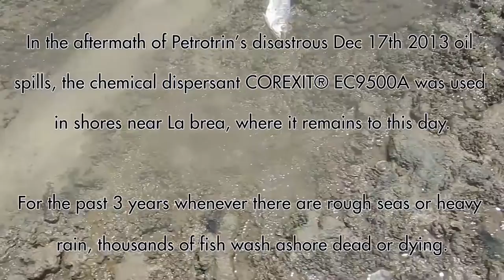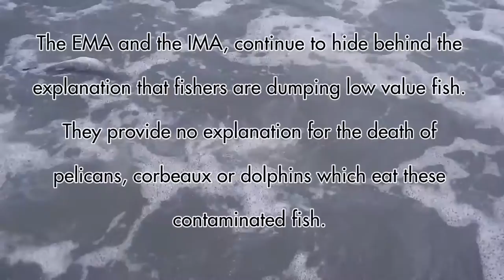"It's not dumped fish!"- Dying Fish Wash Ashore in Trinidad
Produced by Fishermen and Friends of the Sea (FFOS) 2016

Song: Blizzard by Kai_Engel

Gary Aboud, Corporate Secretary, FFOS

Wyane Henry, Fisherman & Diver

Jason James, Fisherman & Diver

Kenny Rampersad, Fisherman

Rajin Pragsingh, Fisherman

Winfield Cassimy, Fisherman

Special Thanks to all the fishermen from around the country who were willing to speak out on camera about the sick fish despite it affecting their own livelihood.

GULF OF POISON

In the aftermath of Petrotrin’s disastrous December 17th 2013 oil spills, the oil spill dispersant COREXIT® EC9500A was used indiscriminately in the near shore area.  The tides it, into the mangrove, and under the sea bed and sand, where it still remains today. For the past three years, whenever there is oceanic turbulence or heavy rainfall, thousands of dead or dying fish wash ashore.

In 2013, these contaminated areas were declared by Petrotrin to be a “Red Zone” in which all fishing was banned. What was the criterion used to lift this ban? In a January 2014 press release, La Brea MP Fitzgerald Jeffrey reported that the oil spill affected residents of Coffee Beach were falling sick and that he believed their illnesses were linked to Petrotrin’s use of Corexit.

FFOS have alerted the EMA and the IMA, but they continue to hide behind the explanation that aquatic life is washing ashore because fishers are dumping low value fish. This is not by-catch discard. None of these fish have gill net marks. Are fishers dumping a variety of high value fish such as salmon, pague, grouper, blinch, and crocro, still alive, flapping and gasping with blood in their gills? How do they explain dead pelicans, corbeaux and flipper dolphins?

According to US Environmental Protection Agency data, Corexit is one of the most toxic chemicals of its kind. Additionally, a Corexit-oil mixture is much more toxic than either oil alone or Corexit alone. We believe that there is a direct correlation between these fish kills, the reports of ill health and the Corexit emulsified hydrocarbon which was left submerged in the near shore marine ecosystem and mangrove in this exact geographical area three years ago. This is no coincidence. These fish are only washing up on Corexit laced beaches; Coffee, Carat Shed and Point Sable in La Brea.

Fishermen and Friends of the Sea (FFOS) is calling for independently verified scientific data to be collected and made public on the health of fish stocks from Otaheiti to Point Fortin, and also the quality of water at the intake for the Point Fortin Desalination Plant.